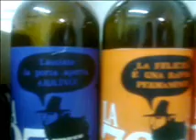MondoBirra intervista Mathieu Ferrè del Birrificio Math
Marco Tripisciano del sito intervista Mathieu Ferrè del Birrificio Math